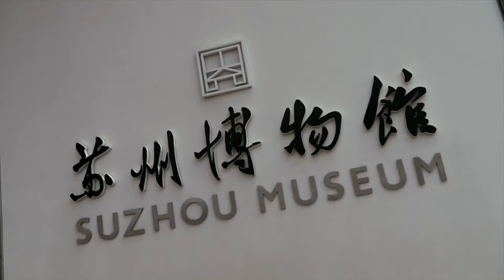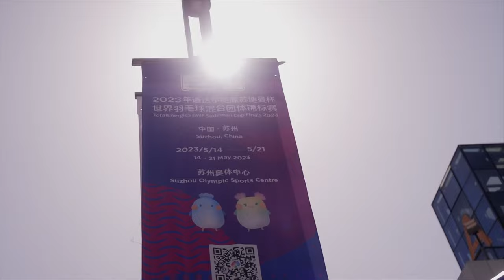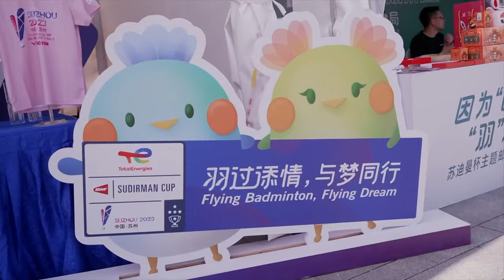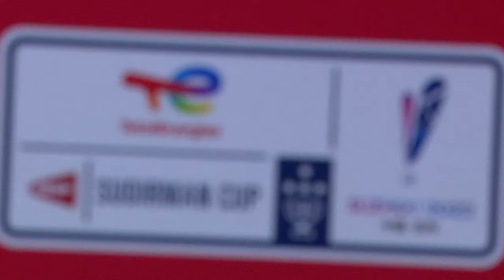TotalEnergies BWF Sudirman Cup Finals 2023 | Indonesia vs. Thailand | Group B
TotalEnergies BWF Sudirman Cup Finals 2023
Indonesia vs. Thailand - Group B